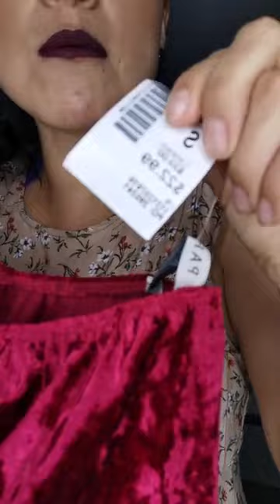katy closet sale 2 ❤ 180322